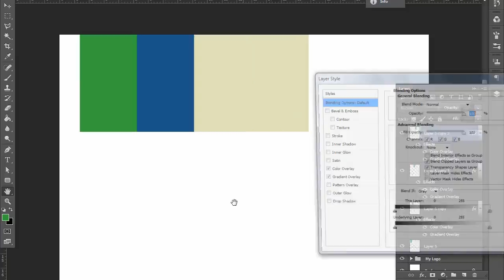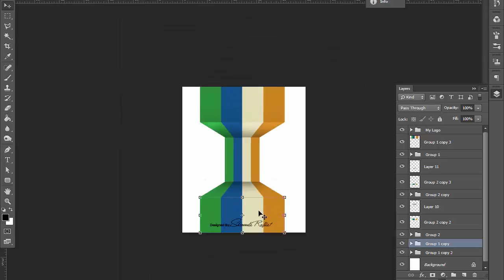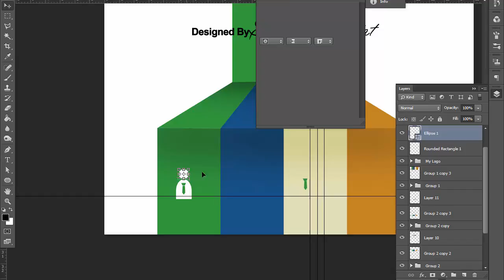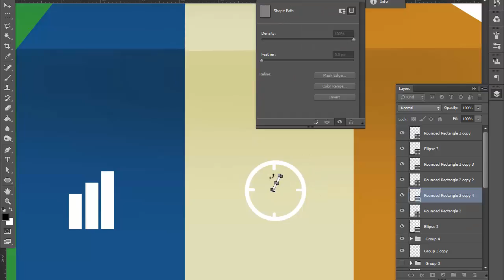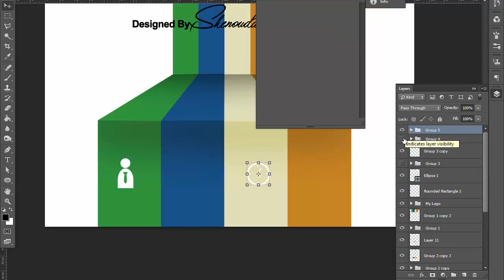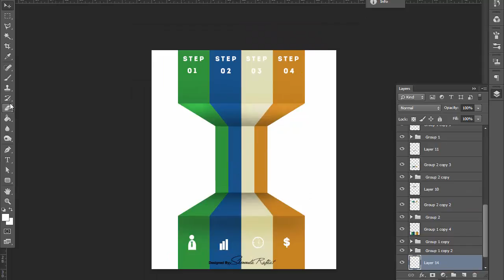Photoshop Tutorials - 3D labels infographic | انفوجرافيك